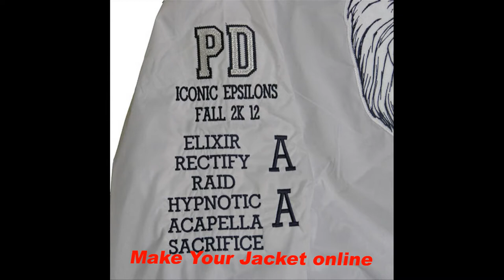Delta Epsilon Psi Jackets